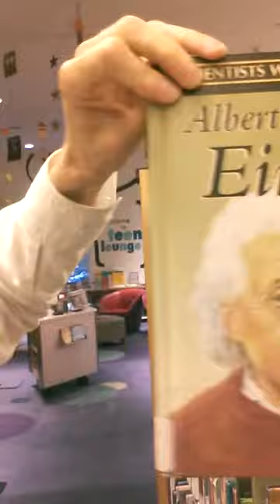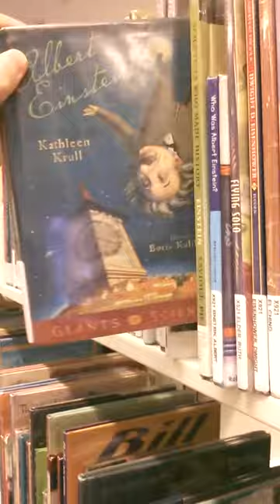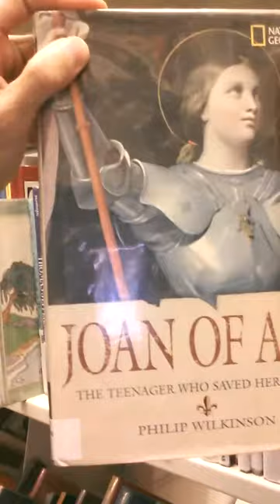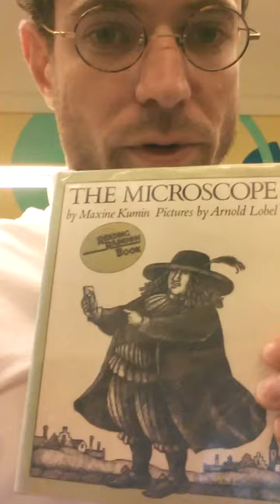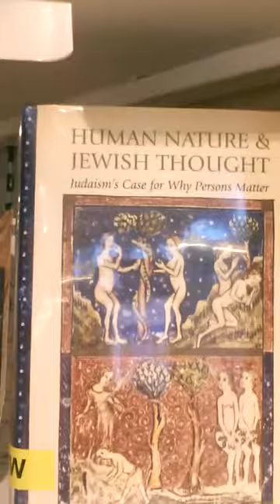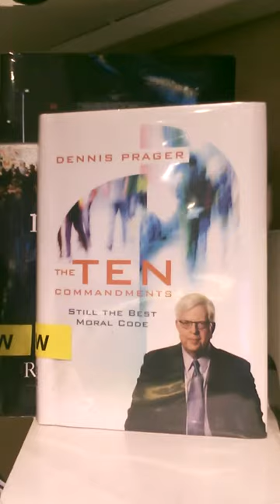From Yeshiva to the Library 2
Education is the cure for ignorance. Members of an educated society are less likely to believe in myths, woo, and pseudoscience.

For the best picture of the difference between Yeshiva and academic learning

An autodidact is someone who is largely or primarily self-educated. Autodidacticism is a good way to make yourself a better and more well-rounded person, and there's an immense library of books and other learning materials to cater to people who don't have the time or money to take classes, on every imaginable subject

Nature Science =
The concept of 'God did it' can be used to create unfalsifiable theories. A creationist need never doubt creation because God could have made anything. It may also be used as a euphemism to indicate something that cannot yet be explained by natural laws, most likely due to lack of information or knowledge.

The good thing about science is that it's true whether or not you believe in it.

Pharaoh -
Since the actual word for "Egyptian King" (nswt) is a male gender word, when women ruled the Kingdom, Pharaoh (gender neutral) was the linguistically necessary term.

For Ancient Israel, "pharaoh" takes on the role as the biggest, baddest,"Evil Empire Ruler" they could envision or name until Babylon rose as a more significant power. Some of the Pharaoh of the Old Testament are named, others are not, and some are even clearly fictional. If your myth required a scary dude to sell the story, bring in the Pharaoh.

Messiah +
messianic beliefs persist even into modern times, especially among some sects of Judaism (particularly the Hasidic Lubavitchers), as well as the 19th century Native American Ghost Dancers